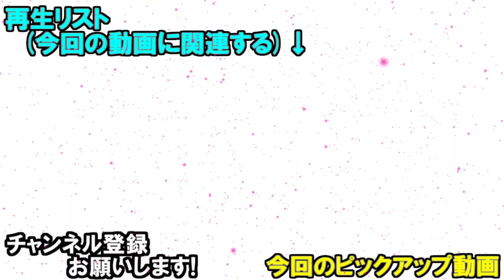【モンスト】運極を作りながら楽にドラ玉を稼ごう！【やさ丸】